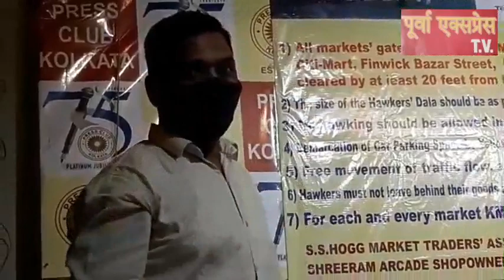Joint Traders Federation SREERAM ARCADE